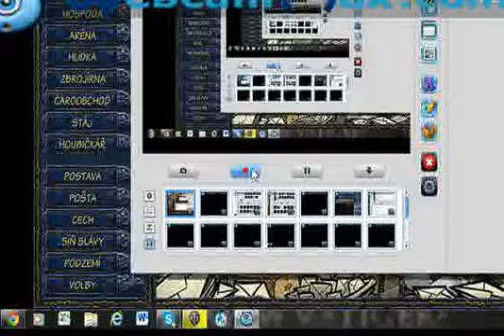shake and fidget ,podte do cechu!!!!!!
podte do cechu!